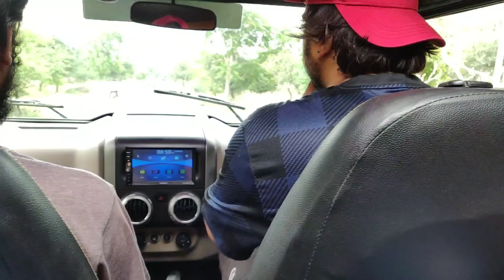Thar towed by Toyota Fortuner ! Scorpio 4*2 | Jaipur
Social accounts :-

1. gopro hero5

2 lapel mic

3. mic adaptor

4. helmet

5. Memory Card

6. GoPro Hero5

7. Jaw mount